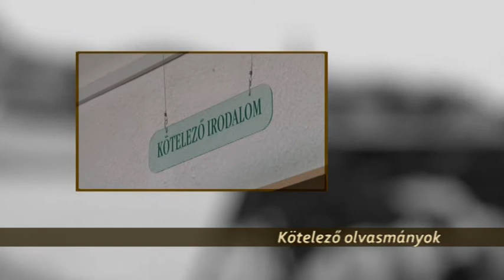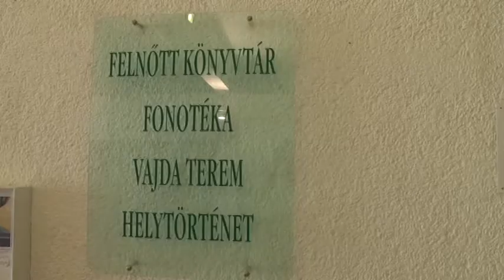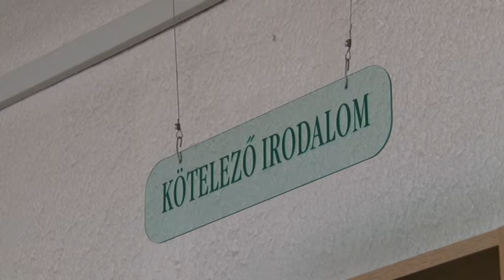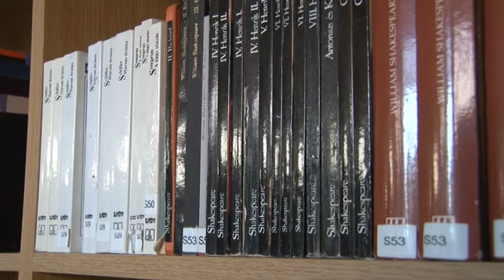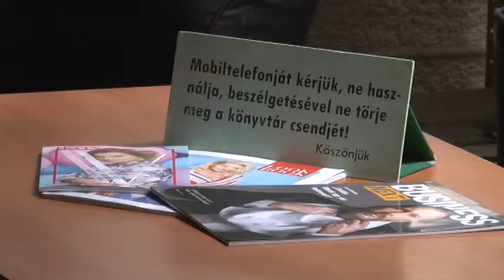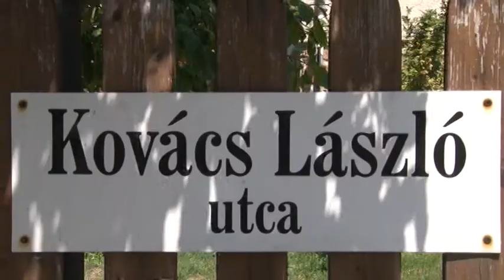Szentendre MA / TV Szentendre / 2017.07.13.